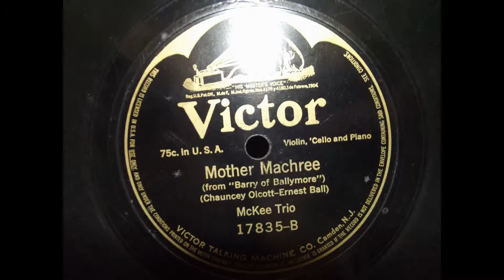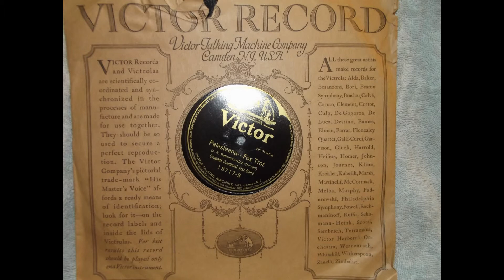Victor Records part 1 Mother Machree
McKee Trio ‎–  Mother Machree
Label: Victor ‎– 17835
Released: Dec 1915
Genre: Pop
B: Mother Machree
Composed By – Chauncey Olcott, Ernest Ball
Record Company – Victor Talking Machine Co.
Instrumental trio. Side B is from the Broadway production "Barry of Ballymore".
Recorded 7/9/1915 (New York, New York).
Another take (Take 4) of Side B was recorded on January 4, 1916 and also released on Victor 17835.